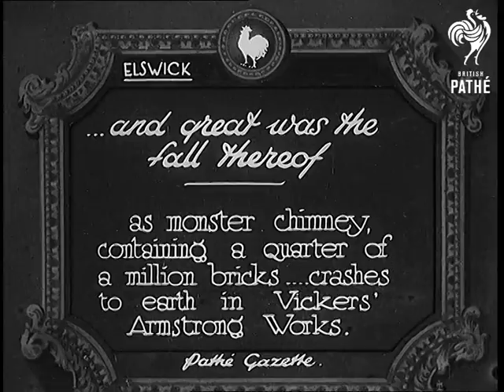And Great Was The Fall Thereof (1933)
Full title reads: "Elswick. ... And great was the fall thereof - as monster chimney containing a quarter of a million bricks crashes to earth in Vickers' Armstrong works."

Elswick, Lancashire.

Tilt down large chimney in industrial town. CU base of chimney showing where demolition workers have removed bricks. Shots of men at work removing bricks.

Two shots from different angles showing the chimney collapsing. Lots of dust rises up into the air.

High angle shot of the pile of bricks where the chimney once stood in the factory.
 FILM ID:693.28